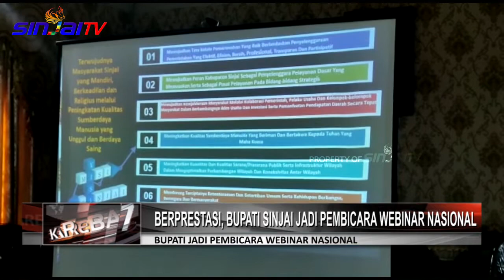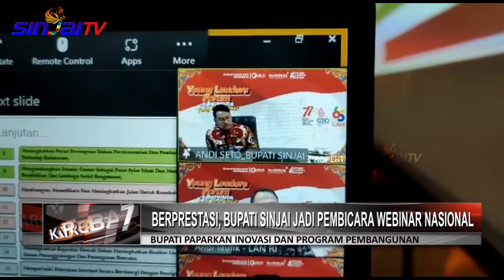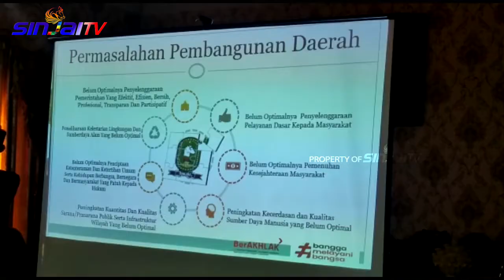BERPRESTASI, BUPATI SINJAI JADI PEMBICARA WEBINAR NASIONAL | KAREBA 7 - SINJAI TV